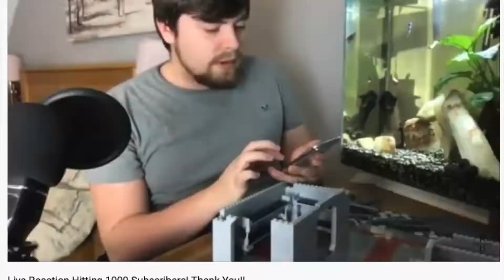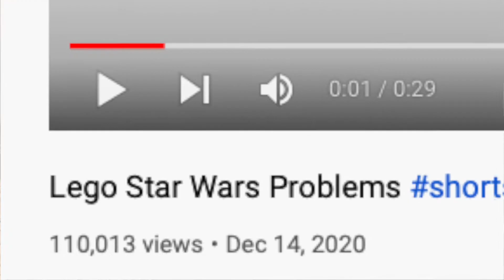Everything That Happened In 2021!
In this video we go through everything that happened in 2021! The good, the bad and the great! Everything from Lego to my YouTube goals!

EQUIPMENT I USE:
○Phone Tripod